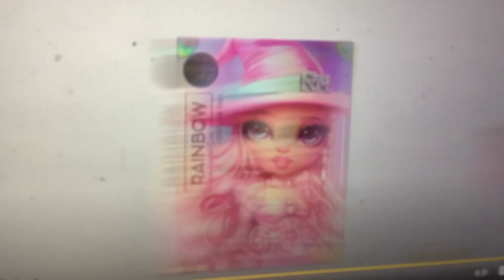Strawberry Shortcake - Orange Only Problem People